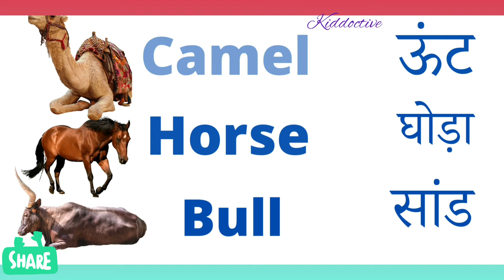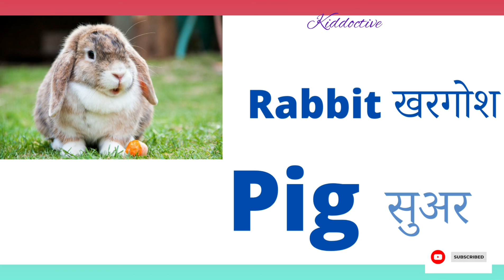Animals name in Hindi.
This vedio is for kids to know animals name in Hindi.

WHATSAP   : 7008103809